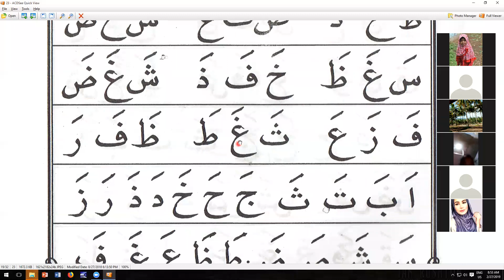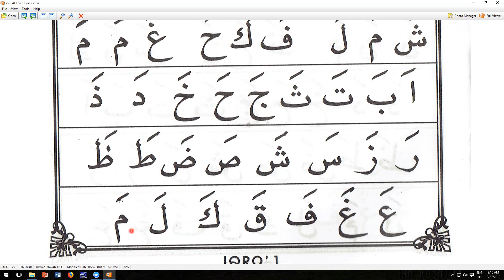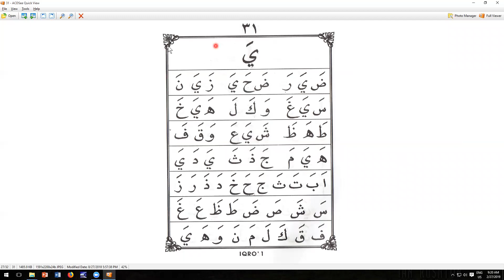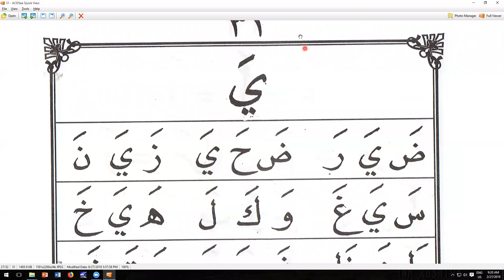IQRO 1 HALAMAN 20 - IBU HANNA BANDUNG - TAIWAN - NGAJI ONLINE- ARIRKM